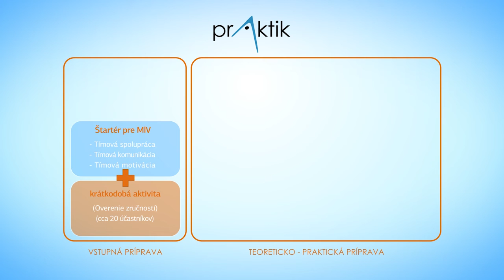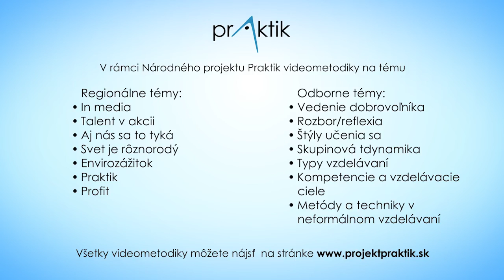Profit HD6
Videometodiky vznikli v rámci Národného projektu PRAKTIK (2013 – 2015) ako inovatívny nástroj vzdelávania určený najmä pre pracovníkov s mládežou a mládežníckych vedúcich, ale aj pre širokú verejnosť. Ich cieľom je priniesť inšpiratívne príklady aktivít s dôrazom na rozvoj kompetencií mladých ľudí využívaných v práci s mládežou v oblasti neformálneho vzdelávania.